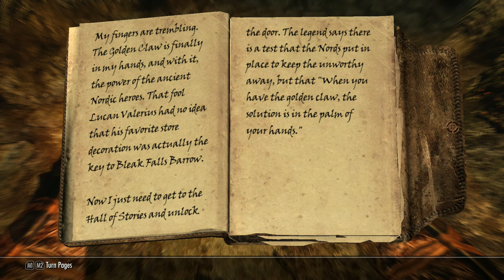Let's Play Skyrim! with RongoTheBold - Episode 3 - Defeating the Barrow Knight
We continue our adventures in Bleak Falls Barrow. So far we have been pretty lucky and our foes have fallen like wheat before the scythe.

The Elder Scrolls V: Skyrim, is an amazing open world RPG game. With deep stories, plenty of skill progression and an impressive ability to be modded, this is one of the best games I've ever played.

In this playthrough we are using a huge stack of mods that affect everything from the look of the game to how animals behave, making for an amazing rich and complete gameplay.

I'll be asking you guys for help making decision about how to play, where to go, and for the big decisions like which side of the civil war I should join in on. As always, leave me comments, I'd love to get your feedback on this game.

Intro and ending music by my friend Ryan M. Hare from his composition 'Maracanazo.'

You can pick up a copy of Skyrim from Steam now really cheap. Buy the legendary version with all the DLC content in one pack for just $39.99: